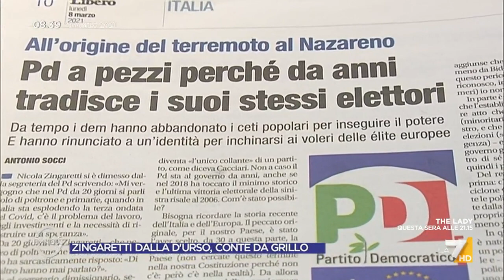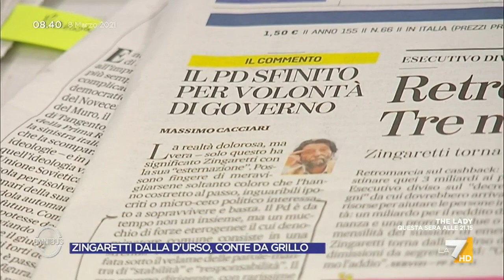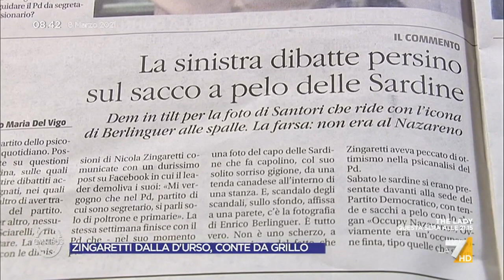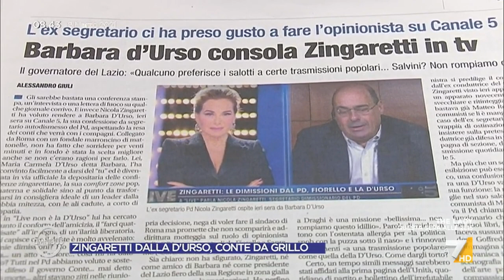Zingaretti, la battuta di Gianni Cuperlo: "Non si vede il video, siete nella sede del PD, non ...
Gianni Cuperlo sulle dimissioni di Nicola Zingaretti: "Ha usato delle parole molto forti, quasi un epitaffio di un partito politico, sono una ferita profonda nel partito"